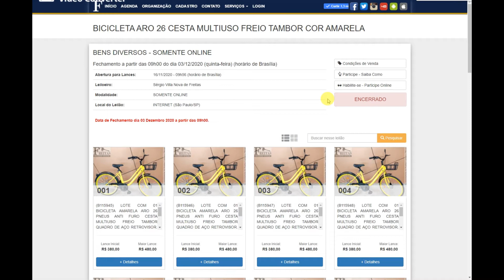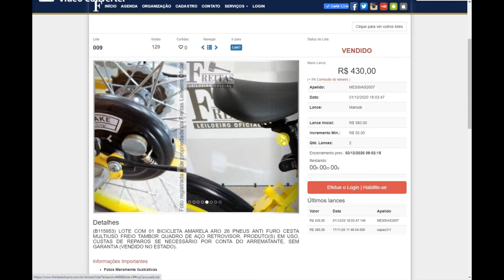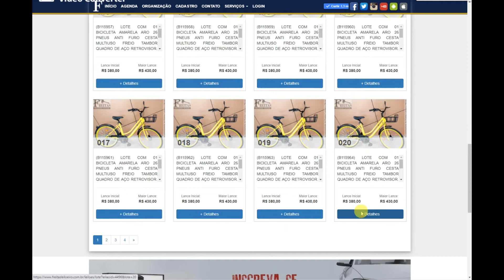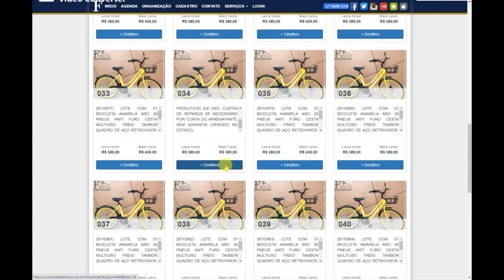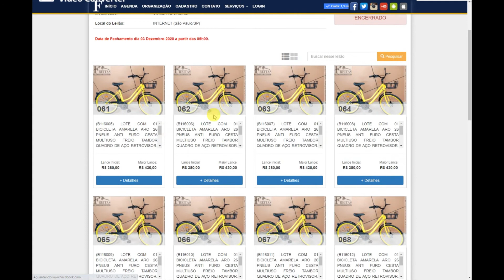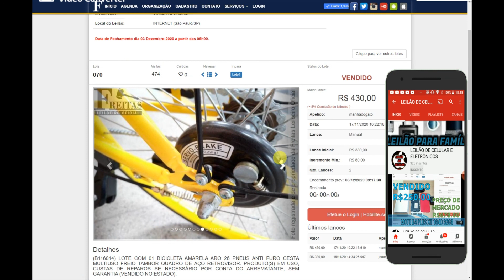LEILÃO DE BICICLETA ARO 26 CESTA MULTIUSO FREIO TAMBOR NO FREITAS LEILOEIRO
FREITAS UTINGA:
LEILÃO:FREITAS

🔴Para participar do leilão você primeiro precisa se cadastrar.
🔴Imprimir o contrato, reconhecer firma e mandar no próprio site do leilão, junto com seus documentos pessoais e comprovante de residência.
🔴Aí vc estará apto para dar lance quando aprova seu cadastro.